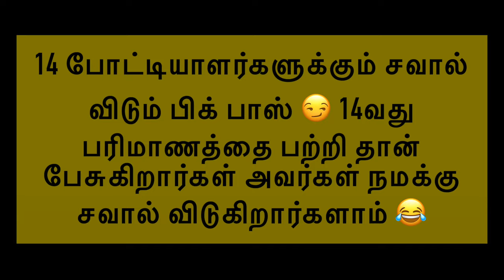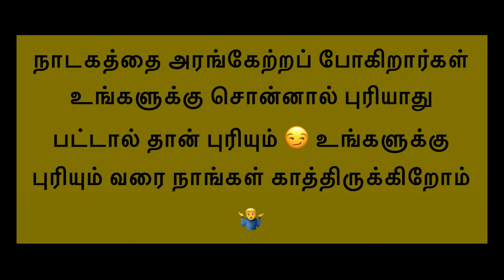𝗕𝗜𝗚𝗚 𝗕𝗢𝗦𝗦 𝗧𝗮𝗺𝗶𝗹 𝗦𝗲𝗮𝘀𝗼𝗻 7 | 20ᴛʜ 𝗡𝗼𝘃𝗲𝗺𝗯𝗲𝗿 𝗣𝗿𝗼𝗺𝗼 சொல்லும் ரகசியம் என்ன ❓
UPI  : kathirka369@okaxis
Paytm : m.kathiravaraj@paytm